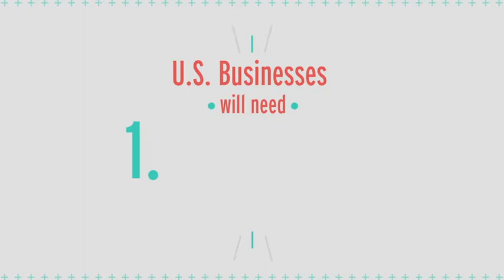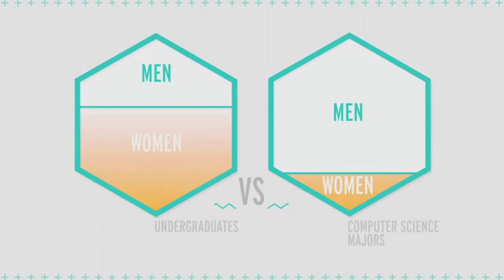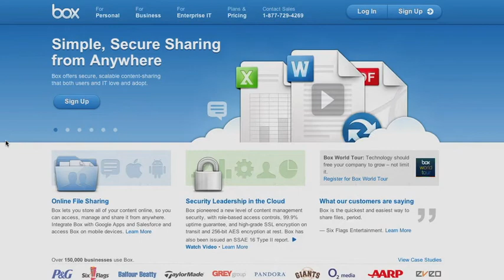she++ Submission for Connecther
Between 2000 and 2009, there was a 79 percent drop in the number of first-year undergraduate women considering computer science, even as products such as Facebook, Twitter, Angry Birds, etc. began making technology 'cool' again. And so, we have been told, time and time again, we need more women in technology. But we're not entirely convinced by the op-eds and panel discussions. Is there really a difference? The greatest technology companies of our time -- Apple, Google, Facebook -- have been successfully founded and run by men. And they seem to be doing a pretty good job.

she++: The Documentary (12 min: TV-14 DL) energetically proclaims 'Hello, World' after following smart, creative, and trailblazing technologists hard at work in hi-tech. This short documentary collects research and inspirational pieces of Silicon Valley's unsung heroes to galvanize us to explore our potential as 'femgineers'. Written and directed by recent Stanford University good girls gone geek, Ayna Agarwal and Ellora Israni, she++: The Documentary encourages the future CEOs, the innovative engineers, the techies and the fuzzies, the sisters, cousins, and daughters, to break away from the stereotype into a revolutionary field. As technology is becoming increasingly ubiquitous, all demographics must harness new ideas to transform and empower technology. Think of what more 'femgineers' could do.